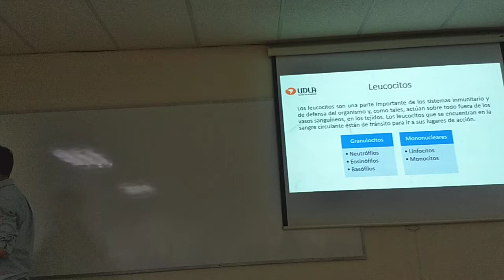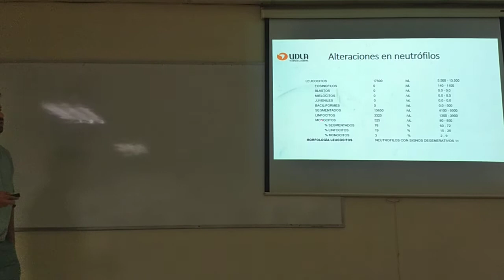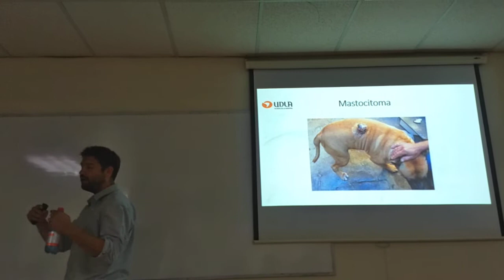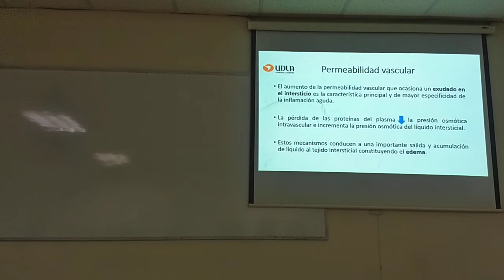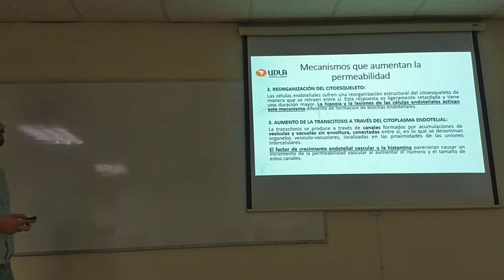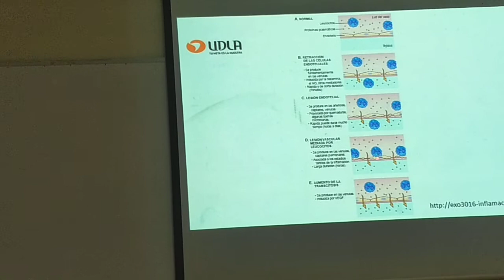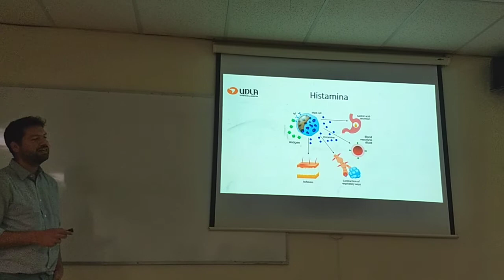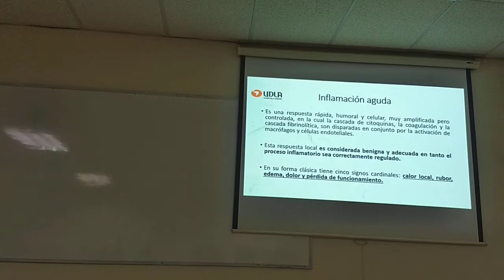Fisiopatología clase 4 ,1parte